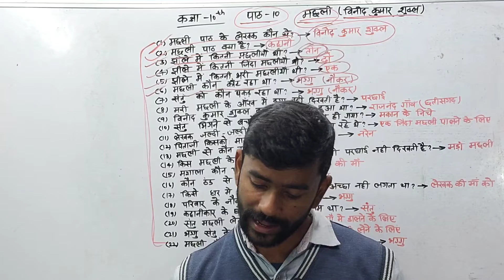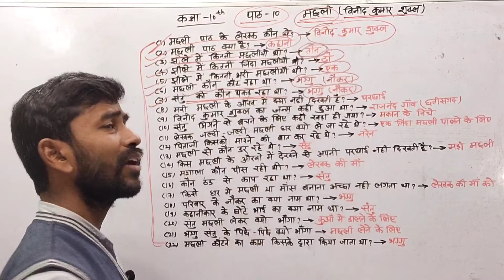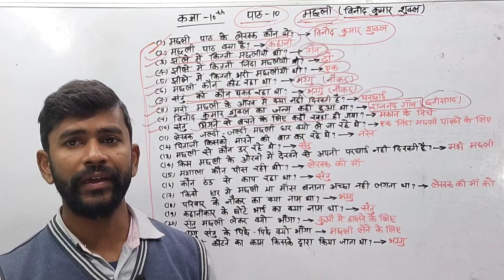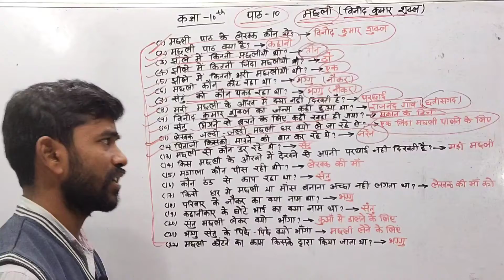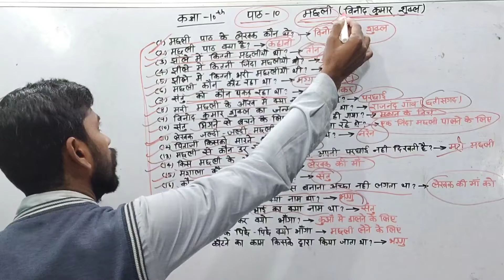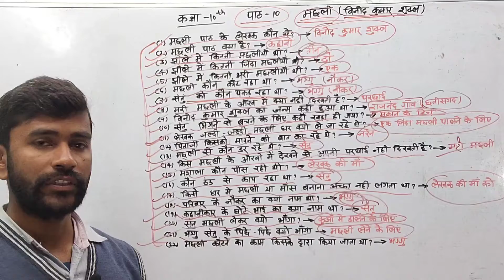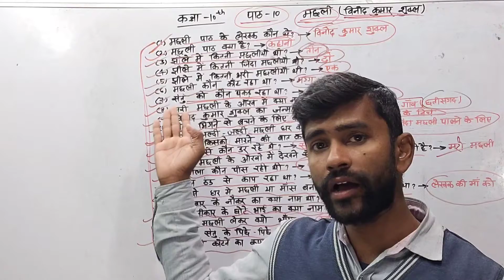Class-10th,Hindi,मछली पाठ बिहार बोर्ड के अनुसार